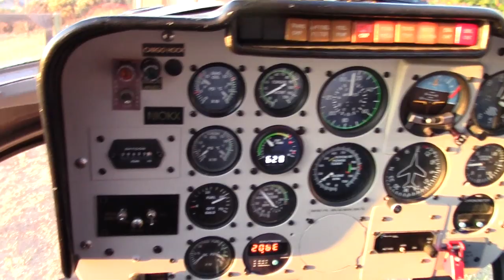When I'm Not Fishing...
We are dedicated to helping YOU Catch More & Bigger Trout!

We offer a full line of innovative trout and salmon fishing tackle.

FHS Fishing Store is now Catch America!